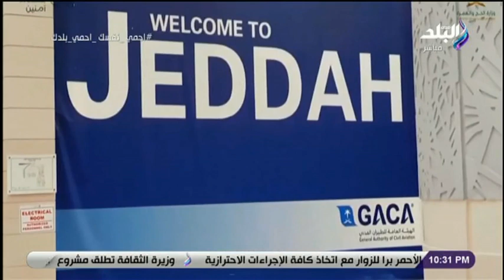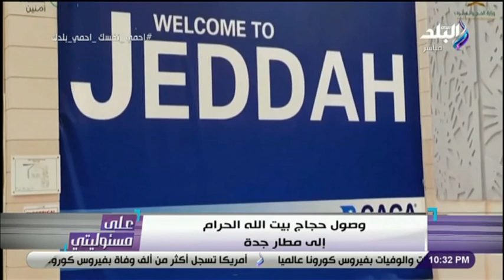«حج آمن وصحي» .. وصول حجاج بيت الله الحرام إلى مطار جدة